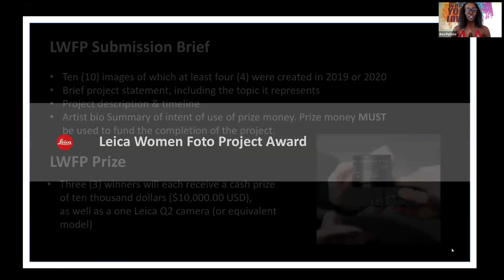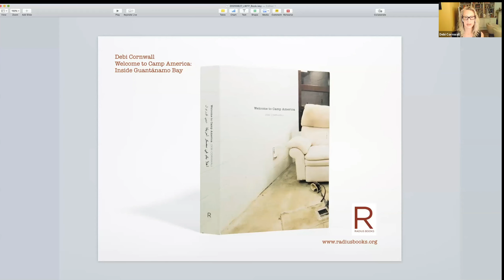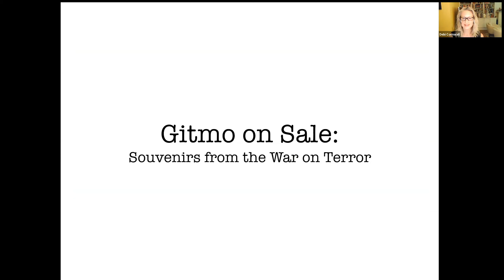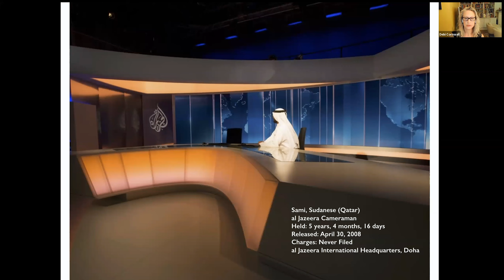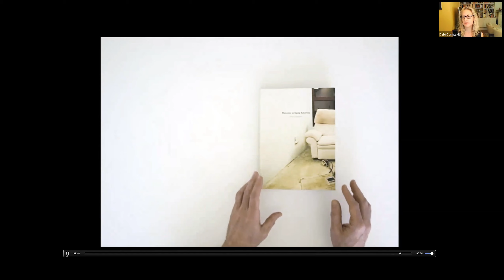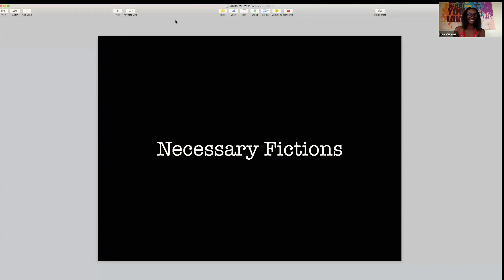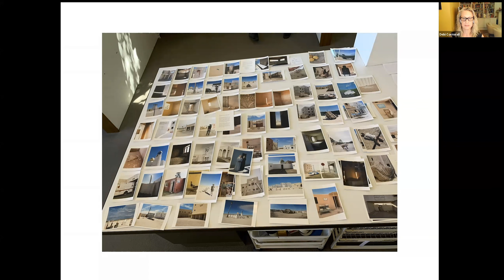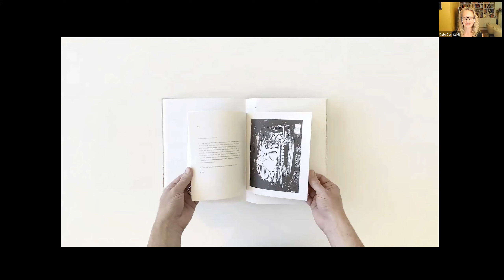LeicaConversations - Elizabeth Avedon & Debi Cornwall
2x juror for the Leica Women Foto Project, photo book and exhibition designer, Elizabeth Avedon, joins Leica Women Foto Project Awardee, conceptual documentary artist and filmmaker, Debi Cornwall, for a conversation focused on the importance book-making has had in her career and could have in yours.

Learn more about our complimentary weekly LeicaConversations programs, produced by Leica Akademie USA

Follow @LeicaCameraUSA for more info. about latest product news, contests, events, and more